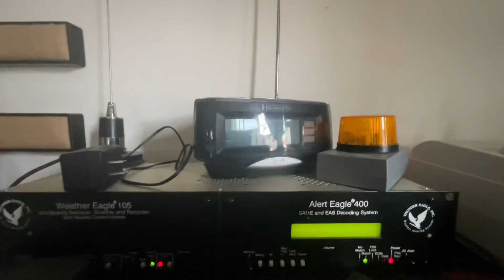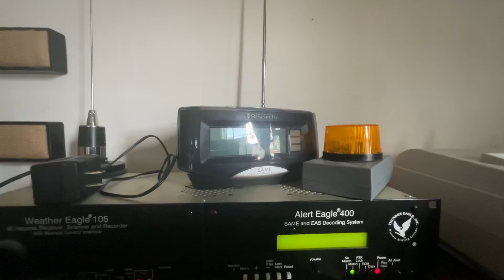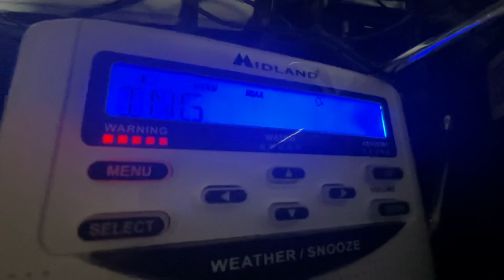January 4, 2022